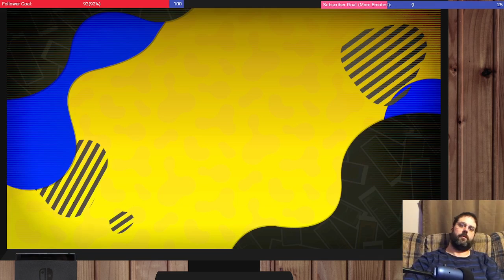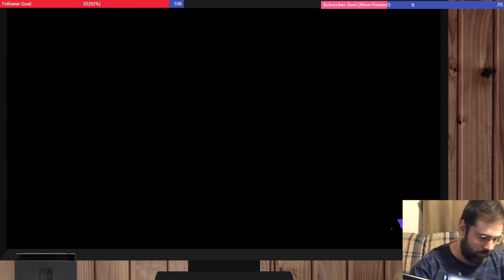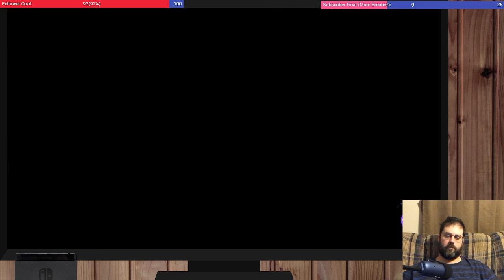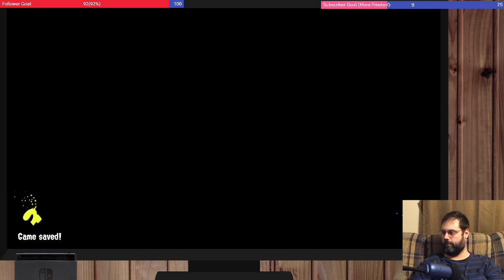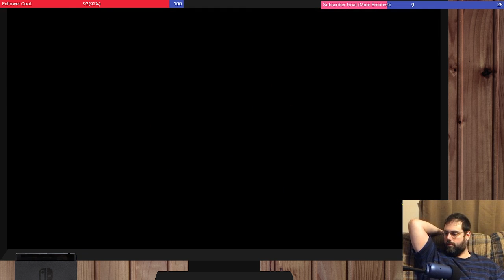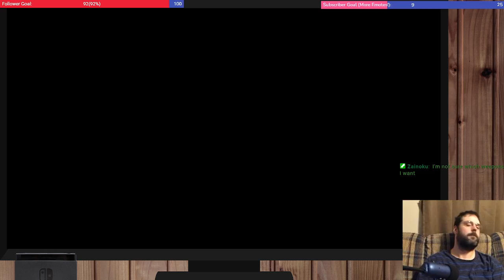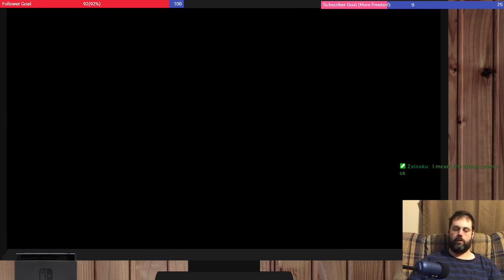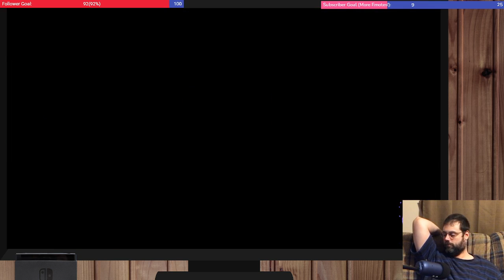Splatoon 3 Splatfest, Gear, Grub, Fun - Streamed 9-24-2022